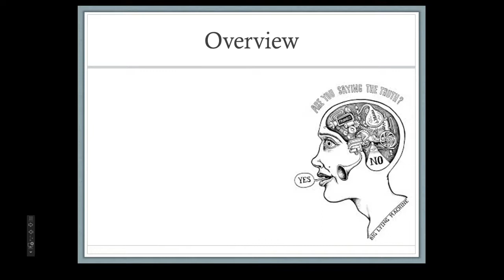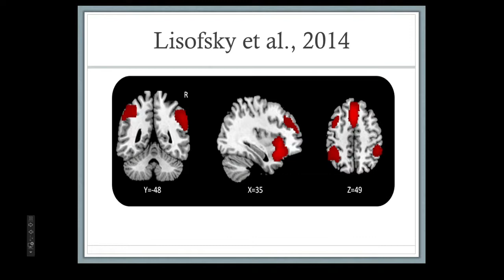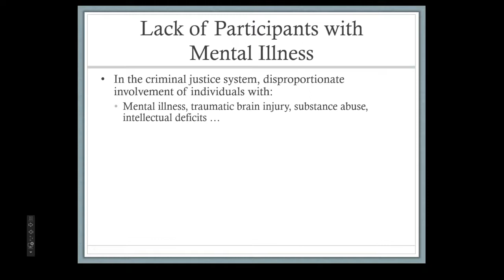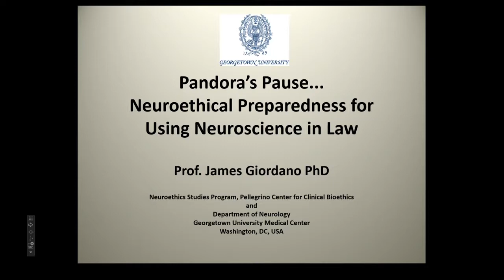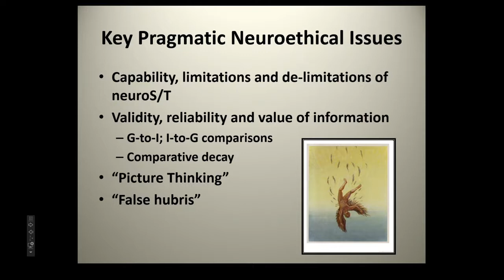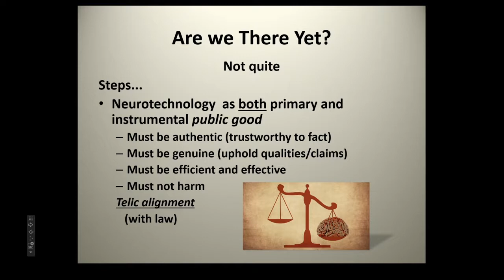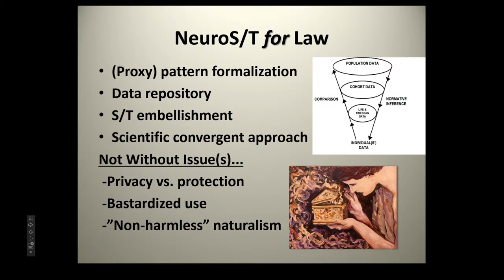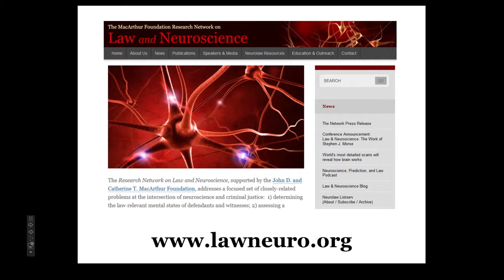Does Brain-Based Lie Detection Belong in American Courtrooms?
As neuroimaging and other technologies advance, will traditionally-excluded tests of veracity (or lack thereof) find a place in American courtrooms? What is the state of our neuroscience and understanding of brain-based lie detection techniques?

Are these advances ready for "prime time", or should we proceed with caution? What are the implications of existing research for the legal system and our moral assumptions about lying?

Join our conversation between leaders in neuroethics, forensic psychology, and neurolaw as we consider the state of the science and the implications of neuroscientific advances for ethics and law. Can neuroscientific methods accurately distinguish truth-telling from lying? Are there limitations in our science? If so, can these limitations be addressed sufficiently to meet rules of evidence? If not, will these tests have any role in the courtroom? What are the legal and ethical implications of including or excluding neuroscientific evidence of lying?

Panel:

James Girodano, Ph.D., is Chief of the Neuroethics Studies Program at the Pelligrino Center for Clinical Bioethics and is Co-director of the O'Neill-Pellegrino Program in Brain Science and Global Health Law and Policy. He is also a professor in the Department of Neurology at Georgetown University Medical Center in Washington, DC.

Ekaterina (Kate) Pivovarova, Ph.D., is a Researcher and Assistant Professor in the Law and Psychiatry Division at the University of Massachusetts Medical School, Department of Psychiatry. She is also a licensed Clinical Psychologist in private practice.

Dr. Francis X. Shen, Ph.D. JD, is a McKnight Land-Grant Professor and Associate Professor of Law at the University of Minnesota, where he directs the Shen Neurolaw Lab. He also serves as Executive Director of Education and Outreach for the MacArthur Foundation Research Network on Law and Neuroscience, and is currently a visiting scholar at the Petrie-Flom Center for Health Law Policy, Biotechnology, and Bioethics at Harvard Law School.

The Petrie-Flom Center for Health Law Policy, Biotechnology, and Bioethics, HLS
Center for Law, Brain, and Behavior, MGH
Institute for the Neurosciences, BWH
Mind Brain Behavior Interfaculty Initiative, Harvard University
Center for Brain Science, Harvard University
Department of Neurobiology, HMS

With funding from:
The Harvard Brain Initiative Collaborative Seed Grant Program